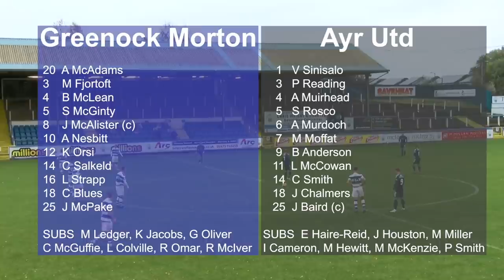Morton vs Ayr United l Scottish Championship l 31/10/2020